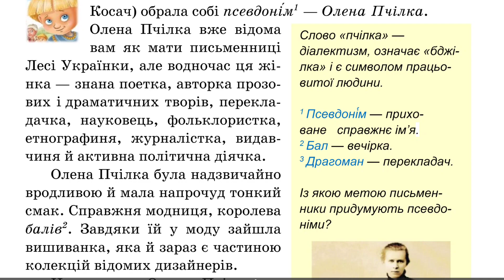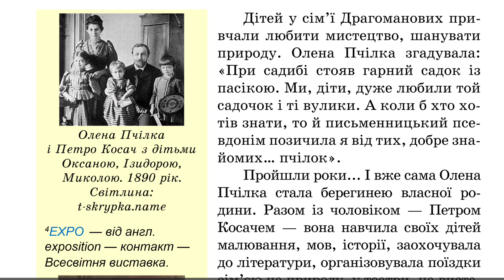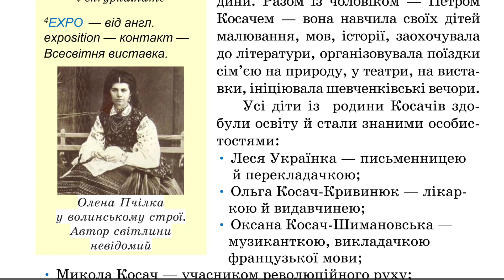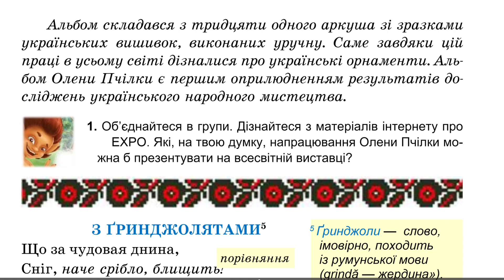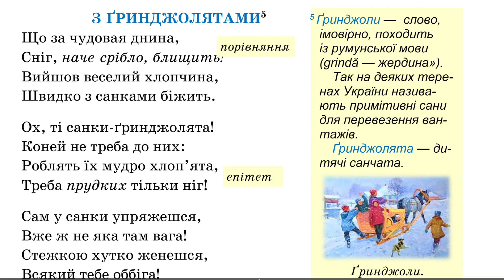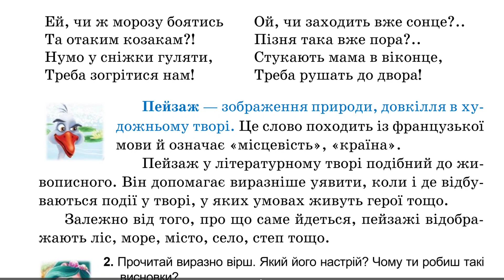Олена Пчілка, біографія, 5 клас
Олена Пчілка, біографія, українська література, 5 клас

Інші твори за 5 клас в плейлісті.